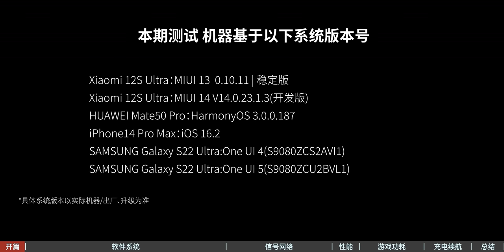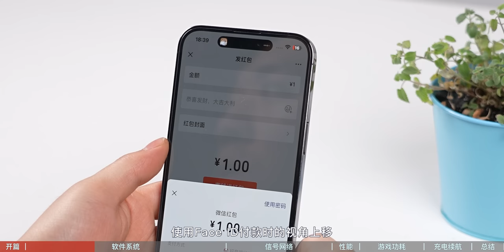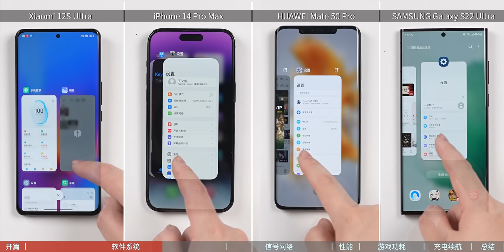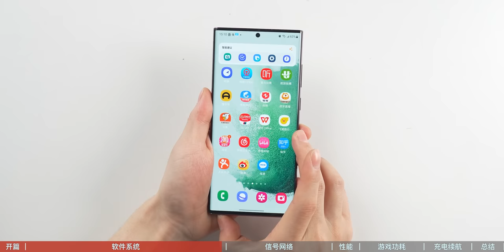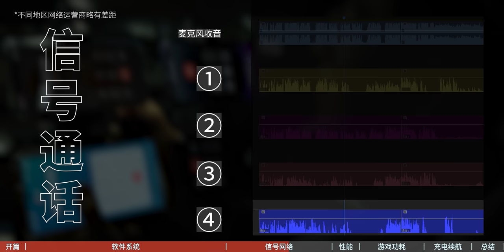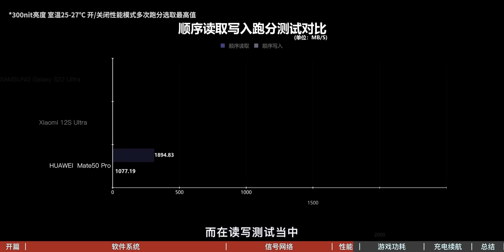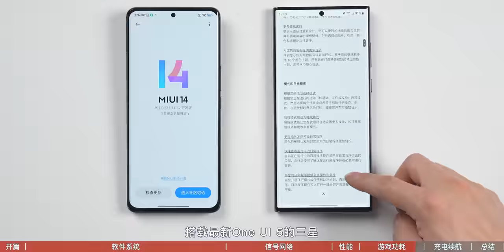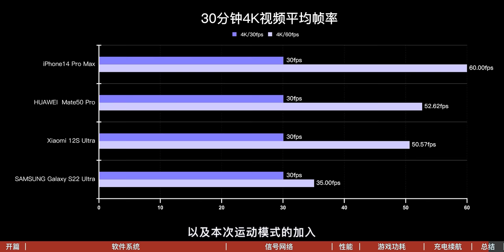「科技美学」四大旗舰对决 iPhone14Pro Max | 华为Mate50 Pro | 小米12S Ultra | S22 Ultra（下） The four flagships showdown